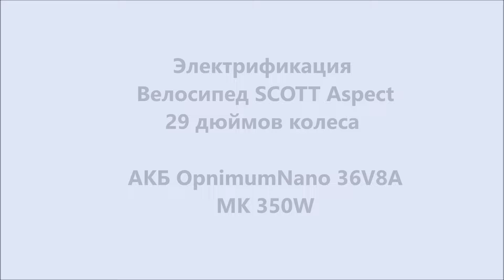Электрификация Велосипед SCOTT Aspect 29 дюймов колеса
Электрификация Велосипед SCOTT Aspect 29 дюймов колеса АКБ OpnimumNano 36V8А МК 350W / - Сборка – ремонт МК мотор-колесо и АКБ. ремонт электровелосипедов. Литий-фосфатные (LiFePo4) и Литиевые(литий ионные) аккумуляторы сборка и продажа. Сборка на заказ электровелосипедов. трехколесный велосипед для взрослых.  Магазин и Веломастерская находятся по адресу г. Москва метро "Сокольники” (влево от метро 50 метров (Ориентир Мир кожи ) Находится торговый центр "Галерея спорта"- мы там - Павильон - Мастерская "15" Сокольническая площадь, д.4 тел.